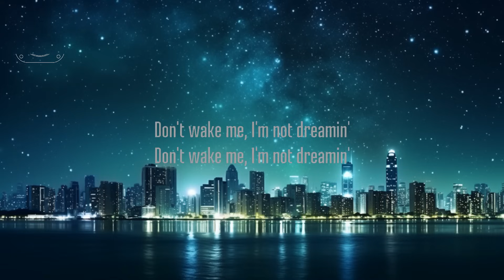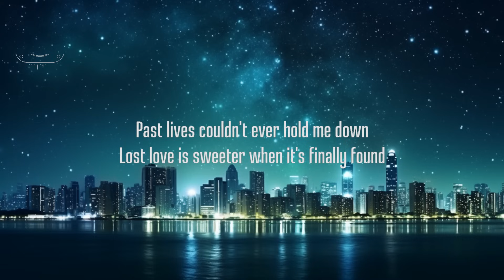sapientdream - past lives (Lyrics) 15p lyrics/letra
sapientdream - past lives (Lyrics)

picture : unsplash